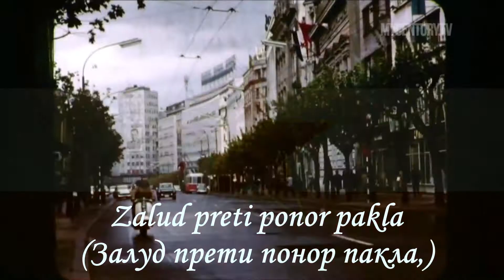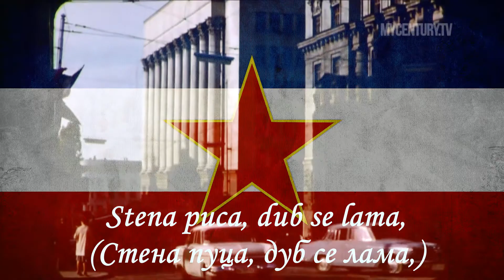The National anthem of the Socialist Federal Republic of Yugoslavia "Hej, Slaveni" (HD version)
English
Hey, Slavs is an anthem dedicated to the Slavic peoples. Its lyrics were first written in 1834 under the title Hey, Slovaks (Hej, Slováci) by Samuel Tomášik and it has since served as the anthem of the Pan-Slavic movement, the Sokol physical education and political movement, the SFR Yugoslavia and as the transitional anthem of the State Union of Serbia and Montenegro. The song is also considered to be the unofficial second anthem of the Slovaks. Its melody is based on Poland Is Not Yet Lost, which has also been the anthem of Poland since 1926, but the Yugoslav variation is much slower, more accentuated and does not repeat the last 4 lines as it repeats the last two lines.

Русский
«Гей, славяне» — славянская патриотическая песня. Первоначально текст гимна был написан Самуэлом Томашиком в 1834 году под названием «Гей, словаки!» (словацк. Hej, Slováci!) и с тех пор начал использоваться как гимн панславянского движения. Позднее она была гимном Сокольского молодёжного спортивного и политического движения, в качестве гимна Первой Словацкой республики (1939—1945), Социалистической Федеративной Республики Югославия в 1945—1992, и гимном Союза Сербии и Черногории в 1992—2006. Песня также считается вторым, неофициальным гимном словаков. Её мелодия основана на Марше Домбровского, который является гимном Польши с 1926 года, но он имеет большие различия в исполнении.

Español
Hej Sloveni (en español Hey, Eslavos) fue el himno nacional de la República Federal Socialista de Yugoslavia entre su formación en 1945 y su disolución en 1992, de la República Federal de Yugoslavia desde ese año hasta 2003 y de Serbia y Montenegro desde ese año hasta su disolución en 2006. El himno tenía versiones oficiales en serbocroata, esloveno y macedonio. La letra es de Samo Tomášik y la música, basada en el himno polaco Mazurek Dąbrowskiego, de Kleofas Oginski.[cita requerida] Dedicado en general al pueblo eslavo y adoptado por el paneslavismo, su título original era Hej, Slováci (Hey, Eslovacos); fue himno nacional no-oficial de la breve República Eslovaca y es de hecho considerado un himno no oficial de los eslovacos.

Српски / srpski
Хеј, Словени је панслoвeнcка патриотска песма , химна младих соколског спортског и политичког пансловенског друштва. Изворно наследство има прва Словачка република (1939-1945) .Kасније имплементирана у химну Социјалистичке Федеративне Републике Југославије од 1945. до 1992. Формирањем Савезне Републике Југославије, Хеј, Словени је постала химна те државе, а касније и химна Србије и Црне Горе. Данас није у службеној употреби.